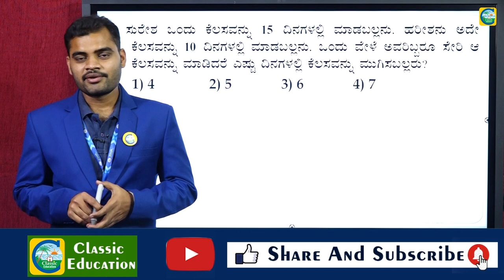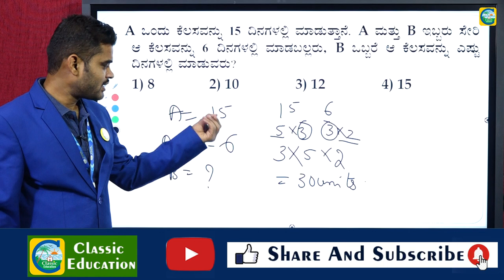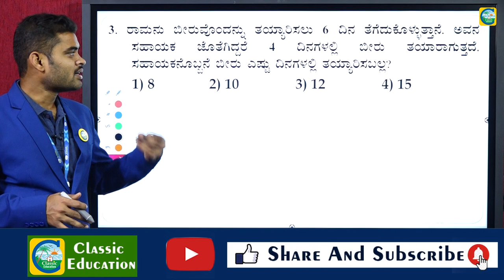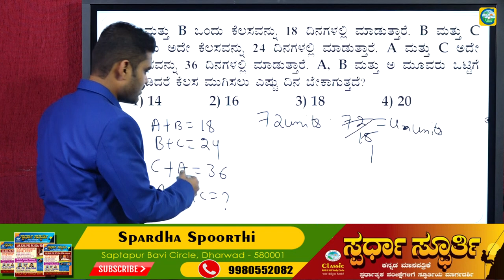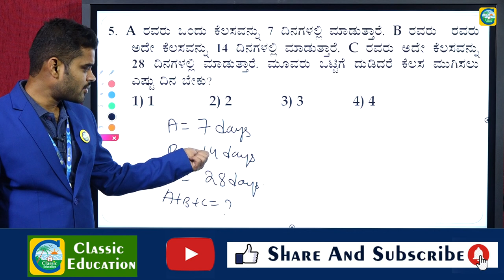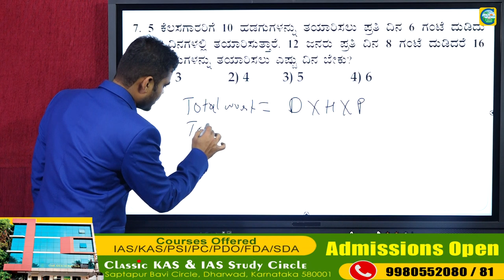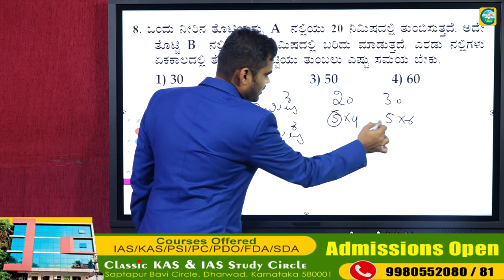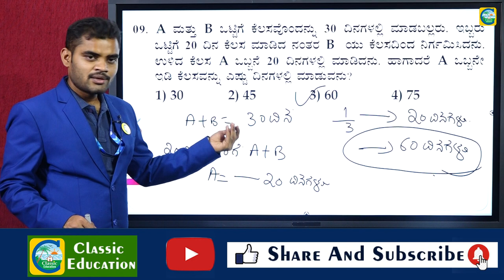PSI/RRB GROUP-D||ಪರೀಕ್ಷೆಗಾಗಿ ಕನ್ನಡದಲ್ಲಿ Mental Ability ||Questions||TIME & WORK||Classic Education